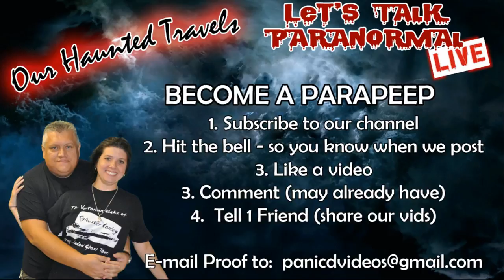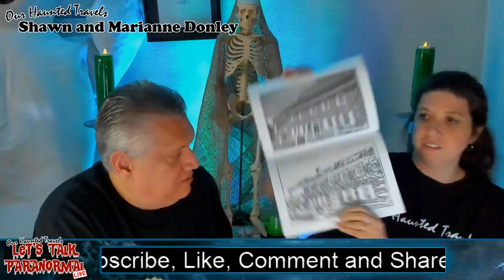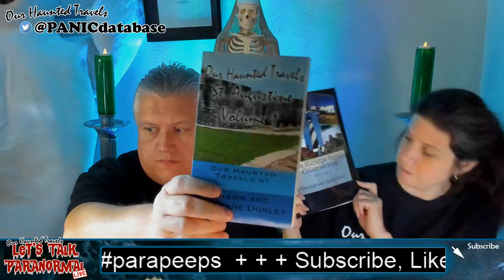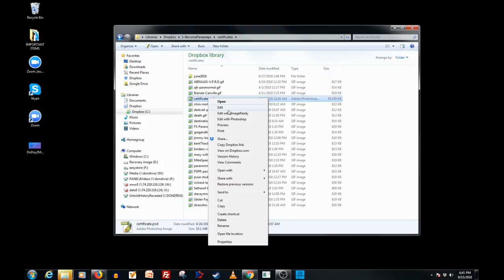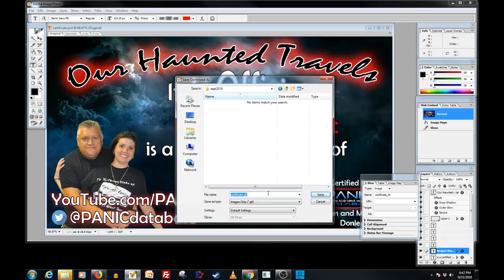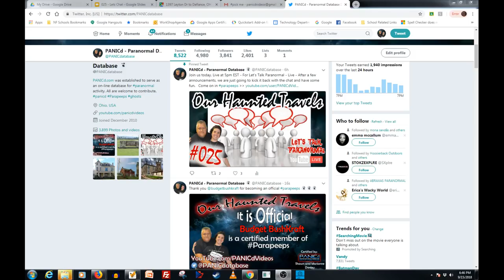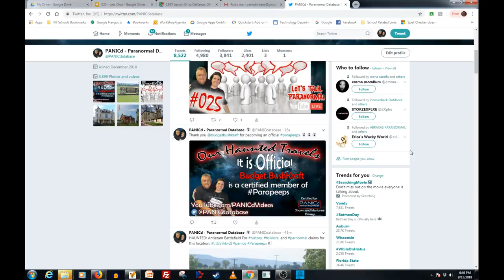Let's Chat (LIVE) | LTP #025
On today's show we are going to go over a few announcements, and just open it up to the chat to discuss anything and everything.   Let's just sit back and have a relaxing night with the chat tonight!

Join us, let's have some fun.

1. Eligibility: The “Let’s Talk Paranormal” Giveaway (the “Giveaway”) is open only to visitor at least 13 years of age at time of entry (“Entrant"(s)). Void where prohibited.

2. Prize: The Giveaway allows Entrants to enter random drawings, as described below, on the PANICdVideos YouTube Channel (the “Channel”) for a chance at our stated give-a-way in the video (“Prize”). The average retail value (“ARV”) of the Prize is $12.50. The total ARV of all Prizes is $12.50. THE ODDS OF WINNING THE PRIZE DEPENDS ON THE TOTAL NUMBER OF ELIGIBLE ENTRIES RECEIVED.

3. Giveaway Period: The Giveaway shall begin at 12:01 a.m. Eastern Time ("ET") on THE DATE OF THIS VIDEO and shall end at SEVEN DAYS FROM THIS VIDEO ("Giveaway Period").

4. How to Enter: To enter the Giveaway you must (a) subscribe to the Channel, (b) “like” the video (“Video) and  (c) place a comment (“Comment”) on the Video (together the “Entry”). ONLY ONE ENTRY IS PERMITTED PER PERSON.

5. Winning:  The winner of the Giveaway (“Winner”) shall be chosen by the Sponsor based on Sponsor’s personal affinity for the Comment. The Winner shall be chosen within 7 days of the end of the Giveaway Period.

6. Prize Claim: The Winner will be notified within 7 days of the drawing via Video Announcement or Email. The Winner may be required to execute an Affidavit of Eligibility, a Liability Release, and (where legal) a Publicity Release (collectively, “Prize Claim Documents”) within 10 days of notification, or as directed by the Sponsor. The failure to respond timely, to the notifications and the failure to provide the Prize Claim Documents will result in forfeiture of the Prize and, in such case, the Sponsor may declare an alternate winner, based on another random drawing. If a Prize goes unclaimed or is forfeited by the Winner, the Prize may not be re-awarded, in Sponsor’ sole discretion. The Winner may be required to provide Sponsor with a valid social security number before the Prize will be awarded for tax reporting purposes.  An IRS Form 1099 may be issued in the name of the Winner, for the actual value of the Prize received. Other restrictions may apply.

6. Rights of Sponsor: Sponsor, shall have the right, at its sole and absolute discretion to refuse any Entry whatsoever made by Entrants which it finds to be in violation of these Official Rules or which it finds in its sole discretion to be otherwise objectionable for any reason.

7. YouTube Policies

PANICdVideos
PANICd.com
(a division of DNS Technology Consultants, Inc.)
1397 Leyton Drive